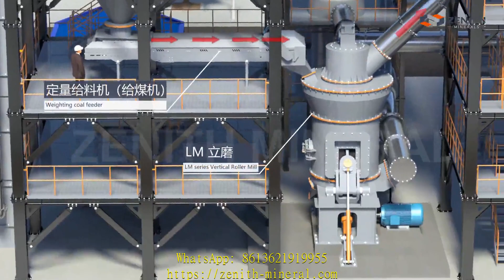artificial sand manufacturing plant